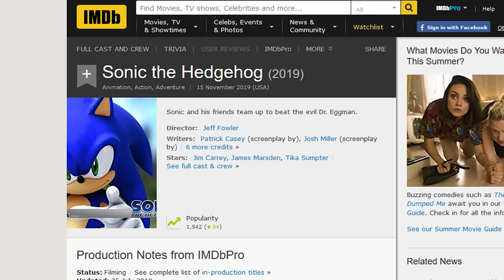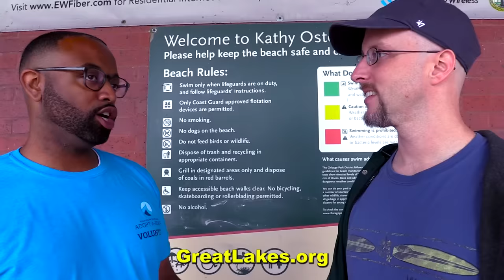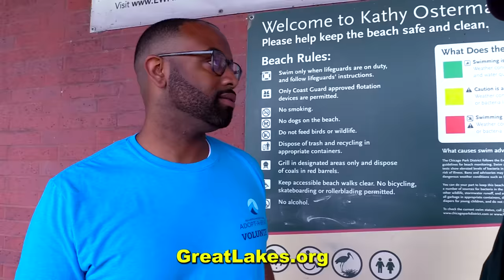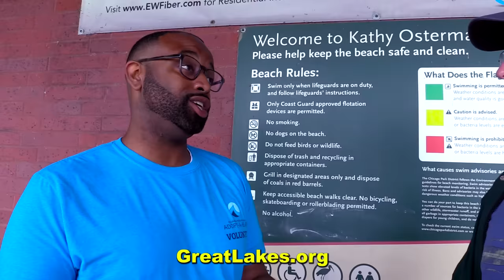Sonic the Hedgehog Movie (1999) - Nostalgia Critic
Japan's OVA has great animation, but the story is as, well, a speedy blue hedgehog.  See where this blue blur of a mess went wrong.  Nostalgia Critic takes a look at Sonic the Hedgehog Movie (1999).

Sonic the Hedgehog is a two-episode 1996 Japanese anime OVA series based on Sega's best-selling franchise Sonic the Hedgehog. The anime features Sonic, Tails, Knuckles, Dr. Eggman (Dr. Robotnik in the English release), Metal Sonic and a few supporting characters created exclusively for the OVA.